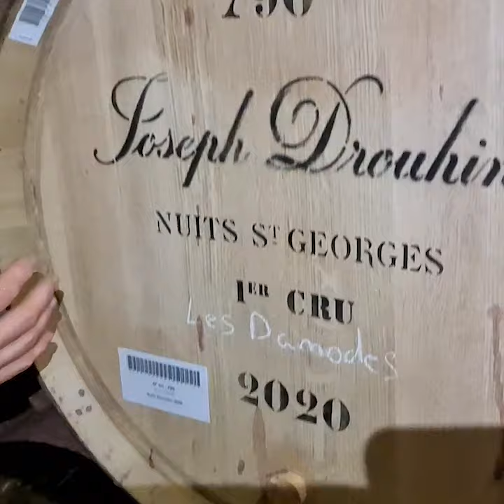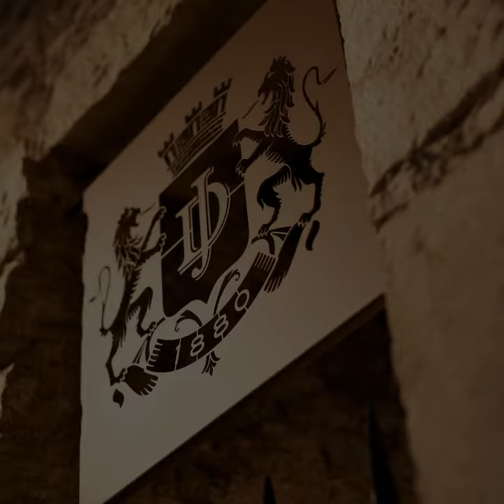2017 Joseph Drouhin Nuits-Saint-Georges Premier Cru & 2018 Damodes Premier Cru